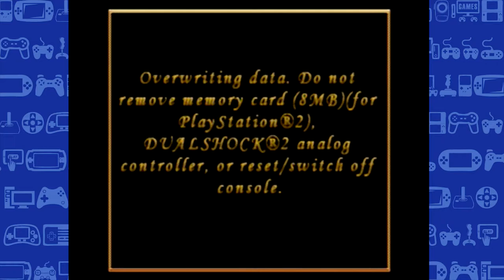The Polar Express - #8 - The Robe Helps You Fly - Couch Capades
The Geek Level's Couch Capades - Let's Play The Polar Express on the PS2 with Jon and Rose for the 12 Days of Christmas!